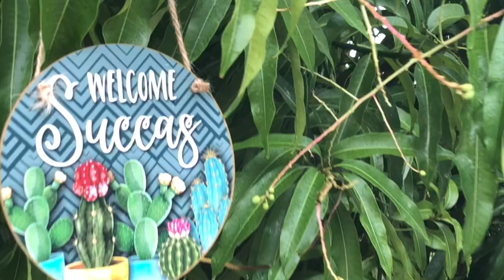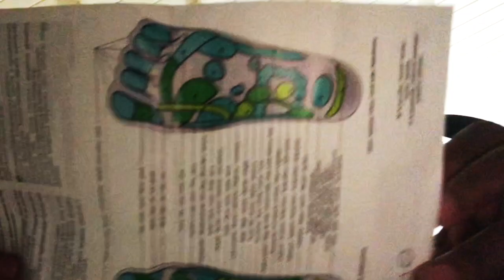Amazing Bamboo Wind Chime + Other Goodies For Backyard Project | Shopping Haul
👉 Link & Resources
✨ASMR Channel:  @KellysASMR